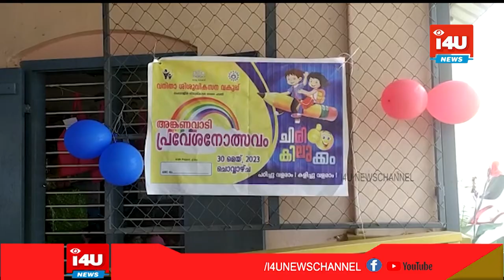ളാലം SSA അങ്കണവാടി പ്രവേശനോത്സവം വര്‍ണ്ണാഭമായി ആഘോഷിച്ചു.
കഥയും പാട്ടും കളികളുമായി 'ചിരികിലുക്കം' എന്ന പേരില്‍ ഈ അധ്യയന വര്‍ഷത്തെ അങ്കണവാടി പ്രവേശനോത്സവം സംസ്ഥാനമൊട്ടാകെ വര്‍ണ്ണാഭമായി ആഘോഷിച്ചു. ഇതിന്റെ ഭാഗമായി പാലാ മുനിസിപ്പാലിറ്റിയില്‍ 132  ളാലം  SSA അംഗന്‍വാടിയിലും പ്രവേശന ഉത്സവം നടത്തി. രാജ് മോഹന്‍ ബി ആര്‍ സി യോഗം ഉദ്ഘാടനം ചെയ്തു.